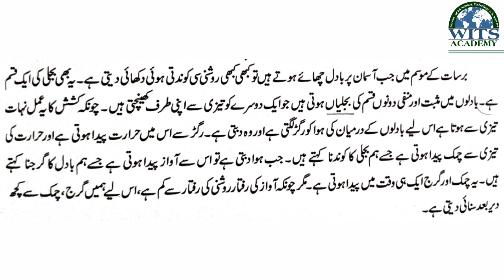Class Eight Urdu lesson 8 Bijli Ki Daryaft Video 2 Week 10